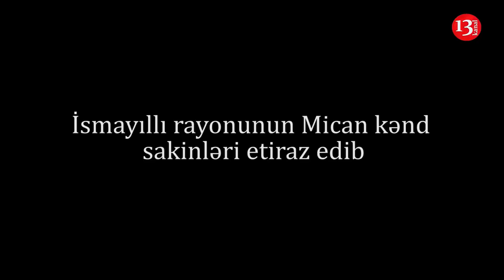İSMAYILLIDA AKSİYA:"Məmurlar haqqımızı basıb yeyib, NƏ SUYUMUZ VAR, NƏ İŞIĞIMIZ, Belə YAŞAYIŞ OLAR?"